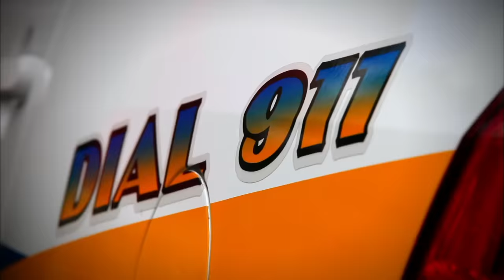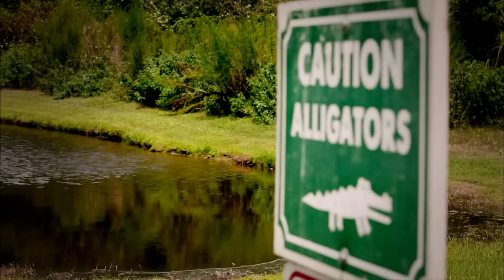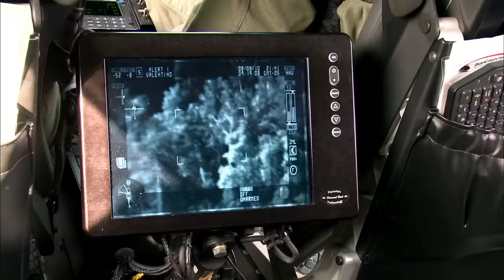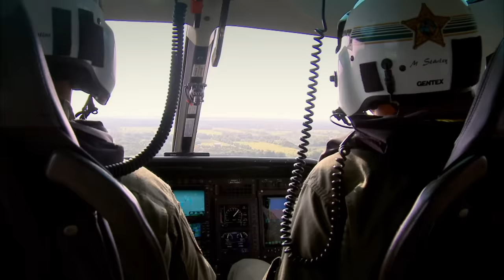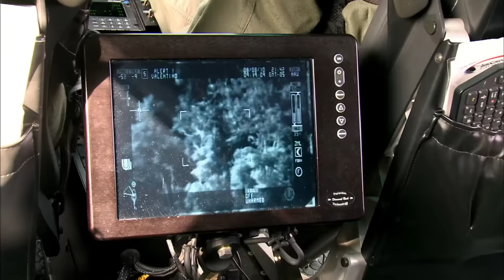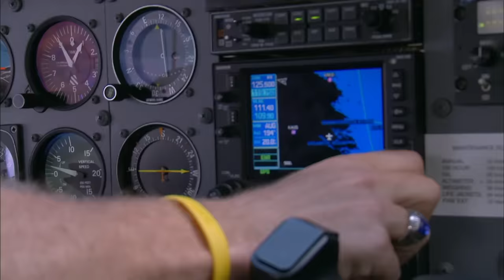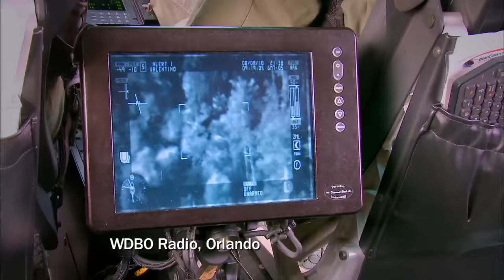LOST In An Alligator Swamp 😱 | Full Documentary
Three innocent children made their parents worst fears become a reality when they all mysteriously went missing. 11 year old Nadia was lost for 5 days in an alligator infested swamp, 17 year old Kourtney accidentally crashed her dad's SUV and disappeared without a trace and 9 year old Boy Scout Grayson was lost in the wilderness and had to survive a torrential storm. Miraculously, all three children survived and now hear from both them and their families about the horrible experiences they both had to endure and also what lengths the children went to, to survive in life or death situations.

MY KID SURVIVED tells the dramatic and gripping stories of innocent children who found themselves alone in a life or death survival situation, yet miraculously lived to tell the tale.